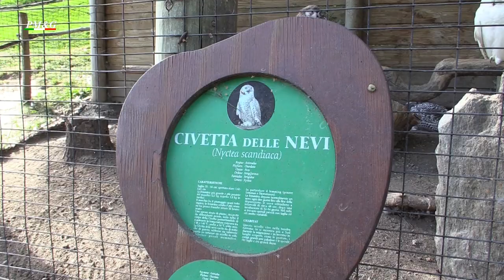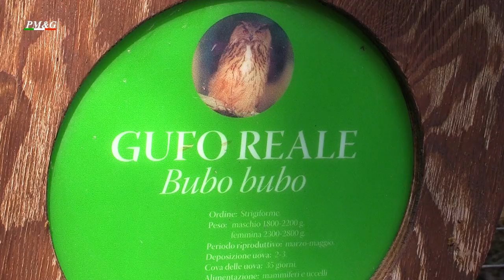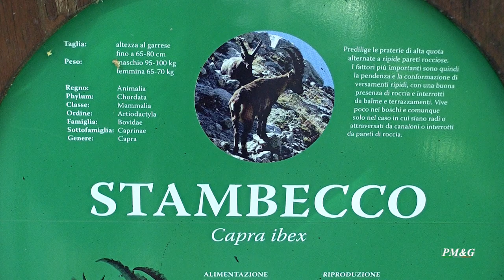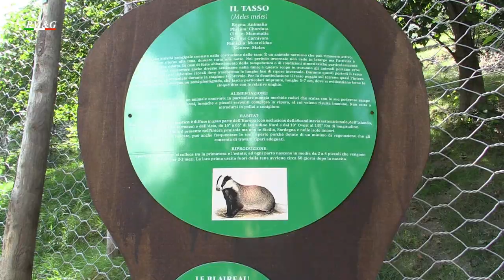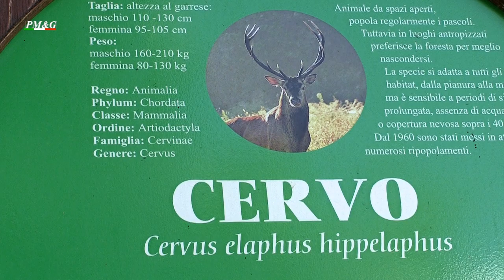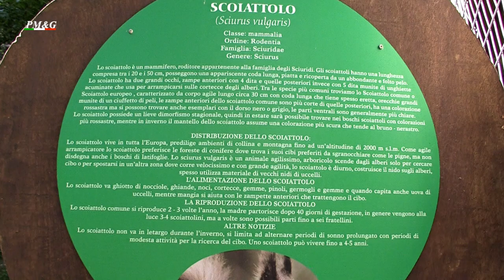Parc Animalier D’Introd Aosta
IL Primo vero irripeitibile parco faunistico della Valle d’Aosta.  Aperto da aprile a dicembre tutti i giorni dalle ore 9.30 alle 18.30
 camosci -  marmotte – rapaci – caprioli – cinghiali – cervi – stambecchi -anfibi – pesci – scoiattoli – tassi - volpi